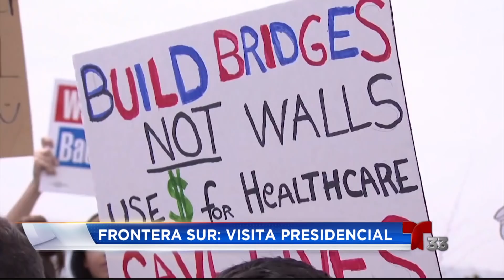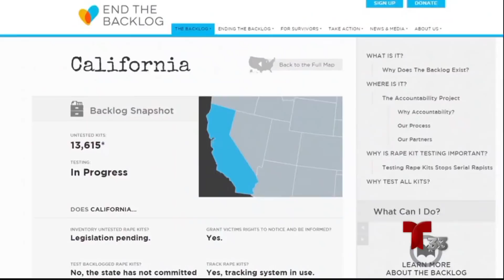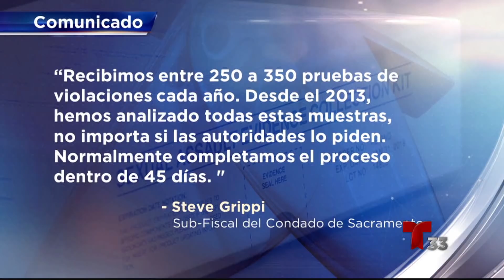Noticias Telemundo Sacramento: Edición Digital (Martes, 13 de Marzo, 2018)